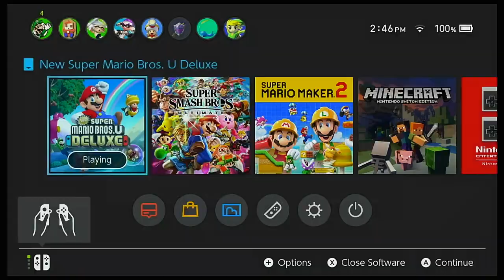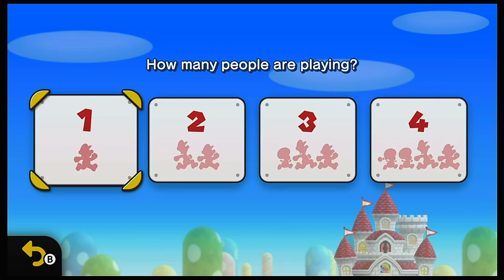NSMBU Deluxe LIVE w/ Le Tacoman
I'm playing New Super Mario Bros U Deluxe with my friend and things might not end well...